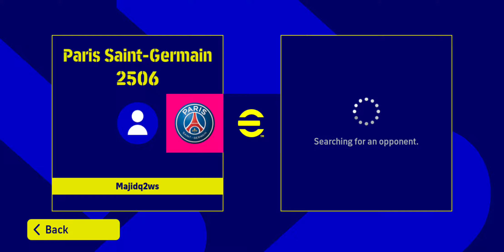efootball 2023 . I buy ramos